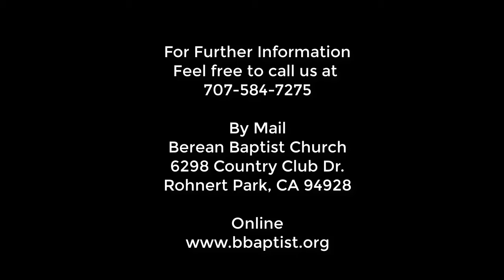The Cosmic Battle For Christmas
Revelation 12:1-5
Pastor V. Mark Smith
12222019